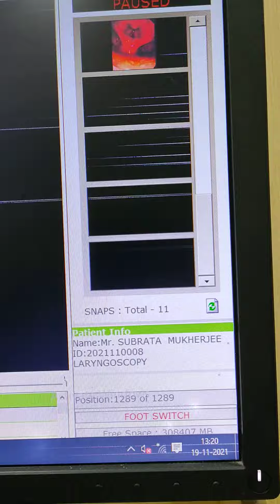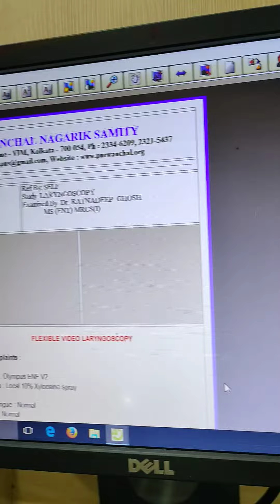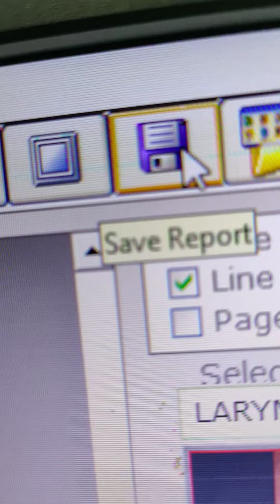Fiber optic Laryngoscopy , Kanchan Pathak(2)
computer saving techniques